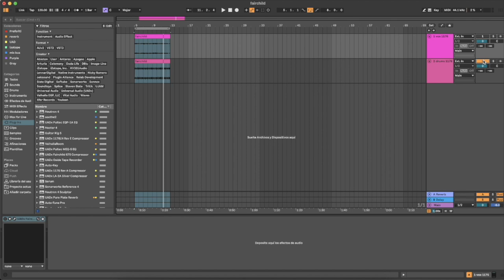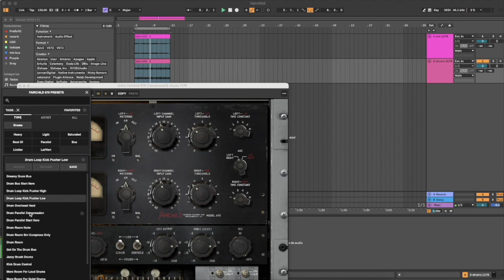FAIRCHILD DE UNIVERSAL AUDIO , COMO SUENA Y COMO USARLO?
Esta semana hablamos del mítico compresor Fairchild , escuchamos sus diferentes versiones y vemos algunos trucos para usarlo